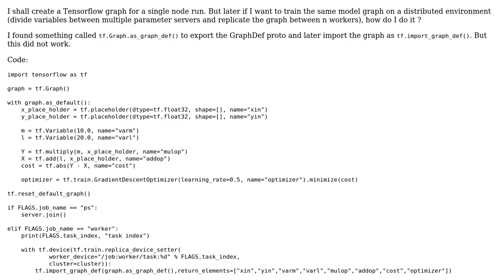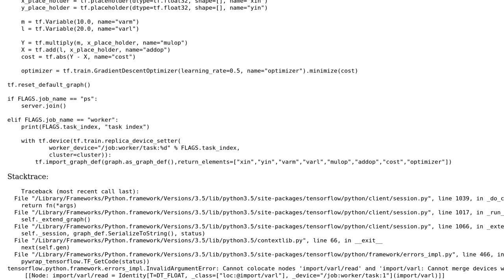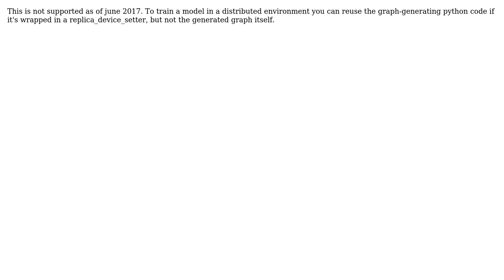How to load a Tensorflow graph created in a non-distributed environment to a distributed...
How to load a Tensorflow graph created in a non-distributed environment to a distributed environment?

With thanks & praise to God, and with thanks to the many people who have made this project possible! | Content (except music & images) licensed under CC BY-SA | Music | Images & others | With thanks to user Alexandre Passos user Abish and the Stack Exchange Network Trademarks are property of their respective owners. You are responsible for your own actions.